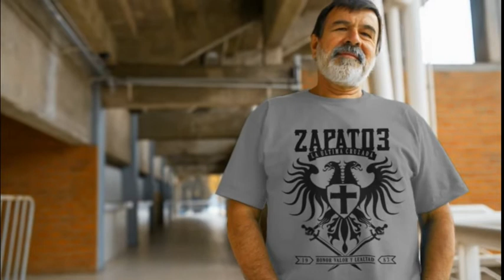Promo Tienda Online Zapato3 Deska TV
Zapato3 La banda de Rock más popular de Venezuela y con una gran base de seguidores en todo el mundo, lanza su tienda de merchandising oficial en Deskarriados.site y para celebrarlo DESKA TV ha preparado esta promo que esperamos sea del agrado de todos los fans del mundo del rock.

En la Tienda Online de Zapato3 vas a encontrar una amplia variedad de productos oficiales como camisetas, gorras, sudaderas, chaquetas, tazas, chapas, ropa de cama, toallas y hasta sus pantaletasnegras están disponibles.

Visita Ahora la tienda Oficial de Zapato3 haciendo clic en el siguiente enlace